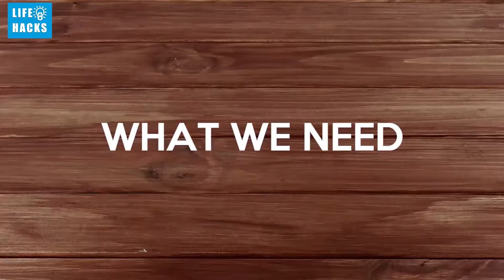Mini Notebooks 💗Easy Do It Yourself Gift Ideas [Life Hacks]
Create this cute and easy DIY gift and surprise your friends!

Thinking of a personalized gift for your loved ones this holiday season? Check this out! Today, we are going to teach you how to create a Do It Yourself Mini Notebooks. This will surely a great personalized gift for your love ones. Sounds fun, right! What are you waiting for? Click the play button now and enjoy!